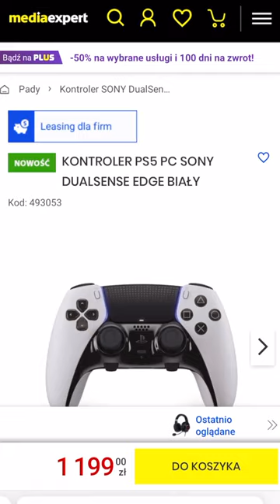🎮 Cena pada do PlayStation - DualSense Edge zwala z nóg 🎮